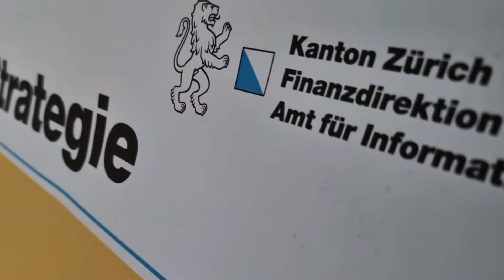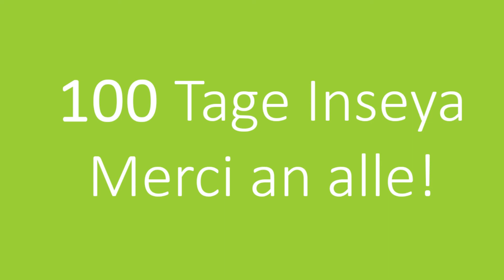100 Tage Inseya - unsere Highlights der letzten 3 Monate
November 2020 - und schon haben wir die ersten 100 Tage als Inseya hinter uns! Ein Strategiewechsel inmitten der Corona-Krise, unzählige virtuelle Kundenmeetings und viele spannende Projekte begleiteten uns in dieser Phase. Wir zeigen Ihnen hier einige unserer Highlights der letzten 100 Tage.